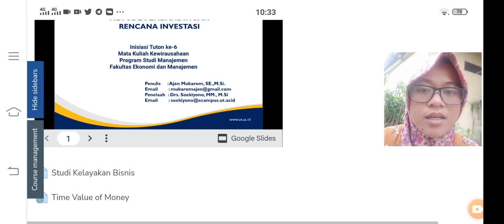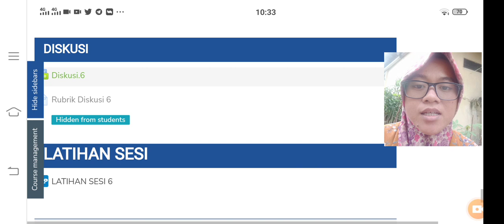video sapaan sesi 6 kewirausahaan UT